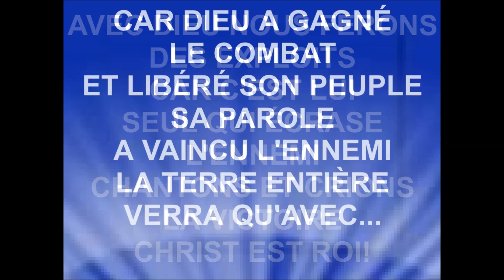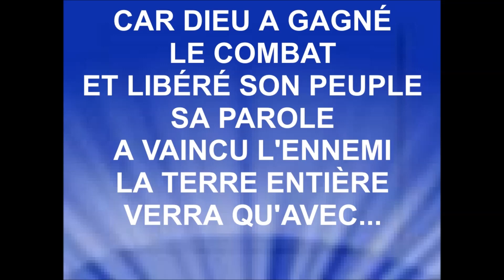CHANT DE VICTOIRE - Jeunesse en Mission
L'album ''Pour le louer vol. 2'' - sortie 1994 - est disponible sur iTunes
VICTORY SONG THROUGH OUR GOD - Auteur : Dale Garratt
SCRIPTURE IN SONG, DIV. INTEGRITY MUSIC (1979)
Adaptation française LTC /Jeunesse en Mission (1986)
Les revenus générés des annonces publicitaires sont perçus par : Adorando Brazil, Capitol CMG Publishing.